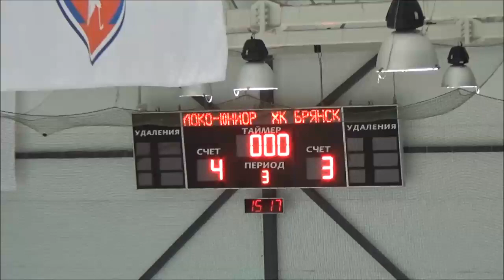НМХЛ’16/17: «Локо-Юниор» - ХК «Брянск» - 4:3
В первом матче 2017-го года подопечные Игоря Мелякова одержали волевую победу над ХК «Брянск», отыгравшись со счета 0:2